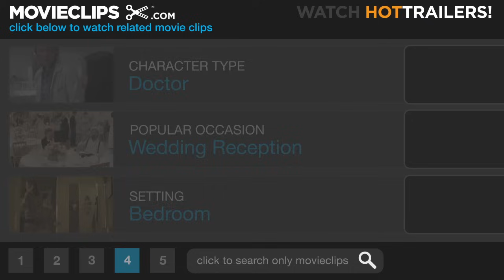Days of Thunder (6/9) Movie CLIP - A Very Thorough Physical (1990) HD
CLIP DESCRIPTION:
When Dr. Lewicki (Nicole Kidman) examines Cole (Tom Cruise) and determines that he's fully recovered, Cole decides to make his move.

FILM DESCRIPTION:
The Top Gun team of producers Don Simpson and Jerry Bruckheimer, director Tony Scott, and superstar Tom Cruise reunite for this excursion into stock-car racing that incorporates the vroom and rumble of deafening car engines with a rehash of the same elements that worked so effectively in Cruise's Top Gun, The Color of Money, and Cocktail. Cruise plays stock-car driver Cole Trickle, a young fireball on the Southern stock-car circuit who has loads of talent but no conception of how to channel that talent in to racing success. When Tim Daland (Randy Quaid) commissions veteran stock-car racer Harry Hogge (Robert Duvall) to built a car and hires Cole to drive it, Harry must instill in Cole his philosophy of winning and teach him how to channel his raw talent into success -- or, as Harry puts it, "controlling something that's out of control." Cole immediately comes into conflict with the circuit's star driver, Rowdy Burns (Michael Rooker), and their hijinks on the track causes them to smash up their cars and lands them both in the hospital. Because of his injuries, Rowdy is forced to withdraw from the circuit competition. With no rival to torment, Rowdy becomes Cole's supporter and friend, while Cole revs up his motors for Dr. Claire Lewicki (Nicole Kidman), the attractive brain specialist who supervises Cole's recovery from the crackup. Cole's health is restored, and he begins to race again, chastened and hanging onto Harry's every word. Cole appears to have centered himself for success, but in an orgasmic grand finale, Cole must compete against Russ Wheeler (Cary Elwes), a dastardly driver who not only wants to see Cole defeated but permanently disabled.

CREDITS:
TM & © Paramount (1990)
Cast: Tom Cruise, Nicole Kidman
Director: Tony Scott
Producers: Jerry Bruckheimer, Gerald R. Molen, Don Simpson
Screenwriters: Tom Cruise, Robert Towne